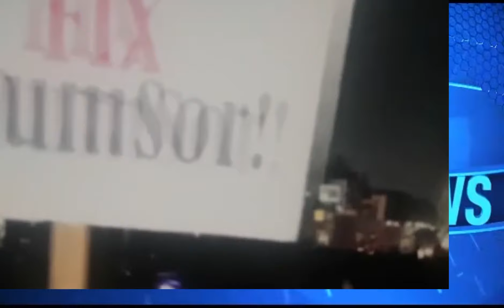BREAKING! Hundreds of People Protesting in Ghana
Hundreds protest in Ghana over power outages, complains of struggle with poor electricity affecting buisnesses, education, health care and lot more.